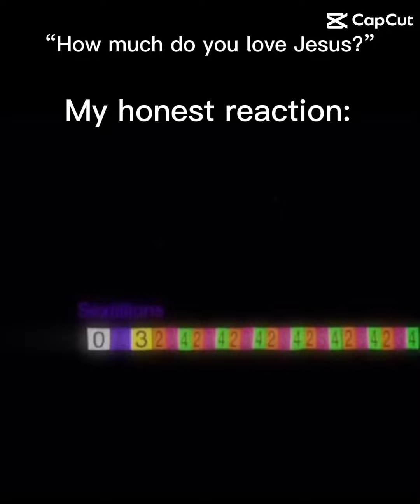July 27, 2024